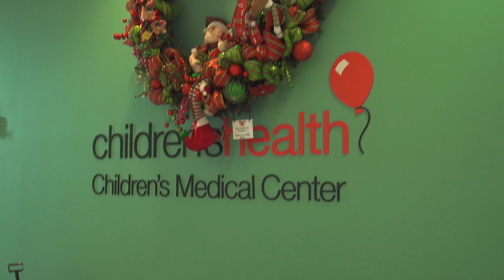SDSU FOOTBALL: POSTCARDS FROM FRISCO - AZTECS VISIT PLANO CHILDREN'S MEDICAL CENTER